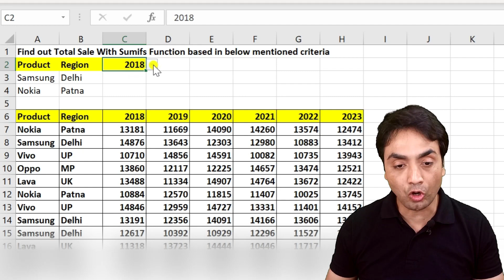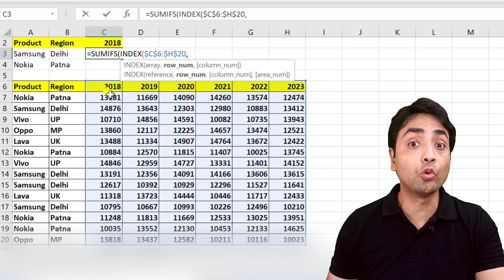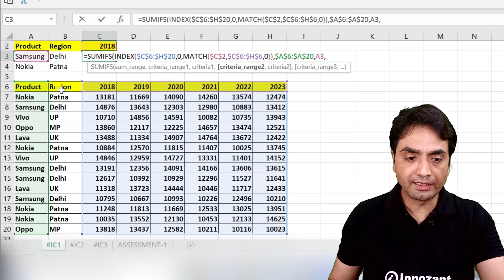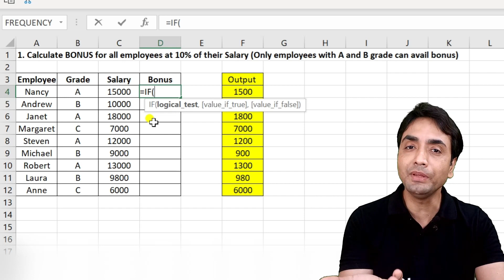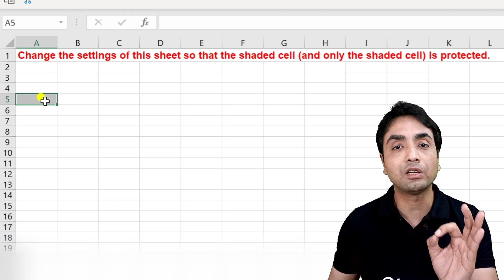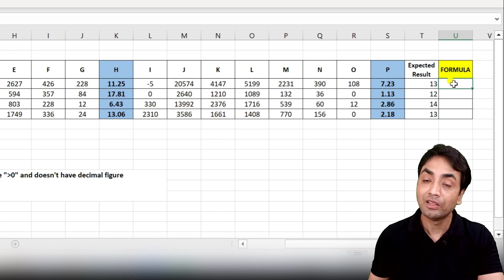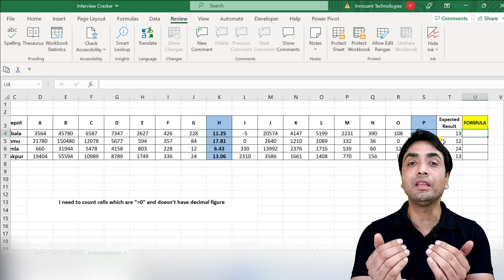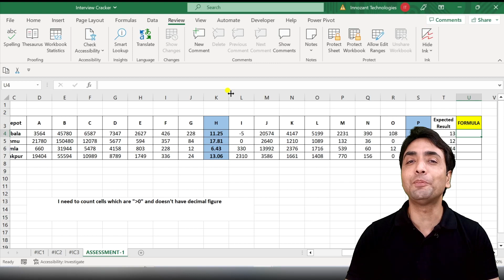Crack Jobs #61 | MIS & Data Analytics Excel Interview Questions and Answers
MIS & Data Analytics Excel Interview Questions and Answers
VIDEO COURSE
✅ Mastering Excel Video Course
HYBRID CLASSES
Videos in a Sequence -Basic to Advanced EXCEL